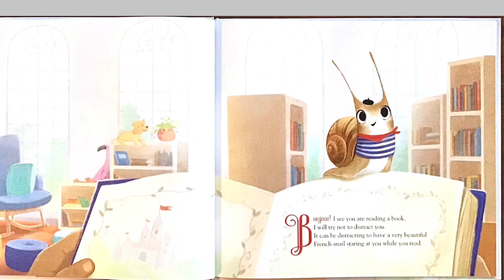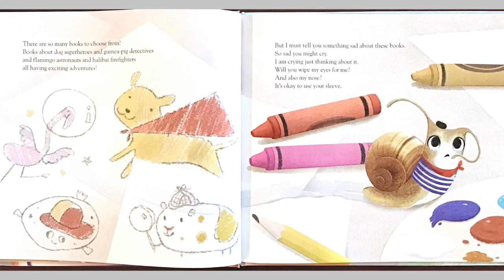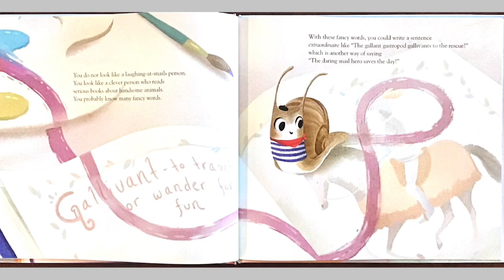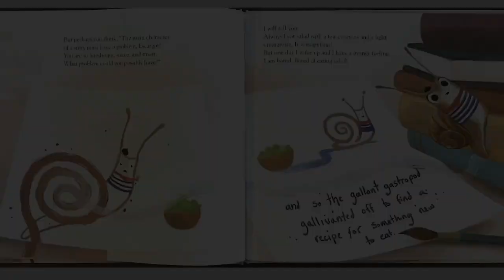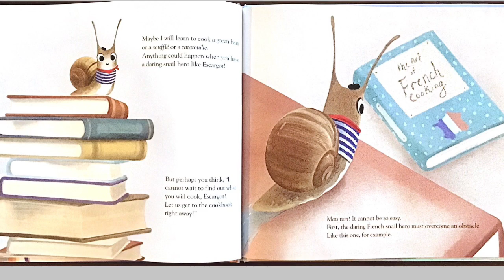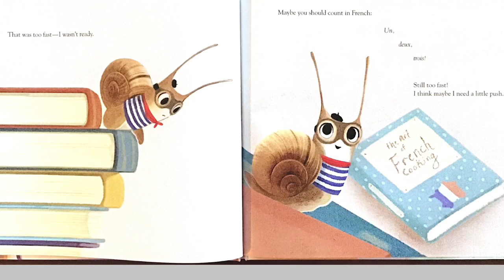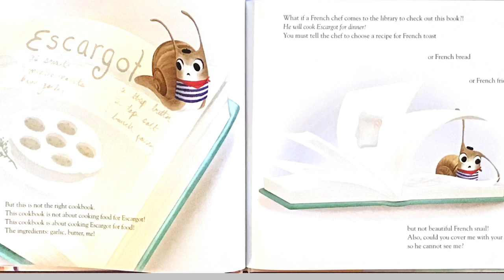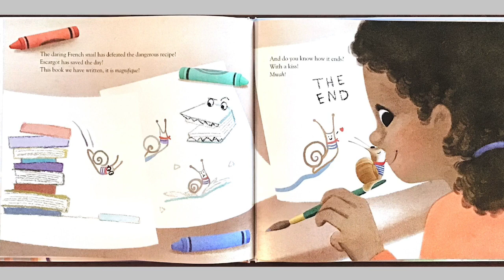A Book for Escargot By Dashka Slater Illustrator Sydney Hanson Publisher Farrar, Straus and Giroux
Read Aloud by Diane Pust
This video has been made for the use of students in the Merced City School District during distance learning.